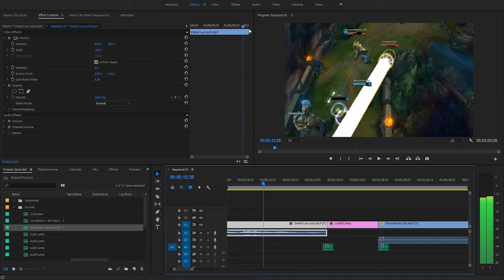Our Random Moments Episode 7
I started working on this like 3 months ago...

The Chainsmokers & Coldplay - Something Just Like This (Alesso Remix)

Edited with Adobe Premiere Pro and After Effects